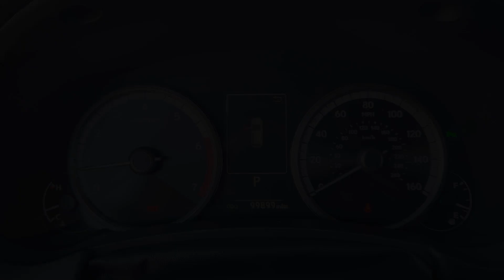2019 Lexus NX 300 F Sport Denver, Thornton, Commerce City, Arvada, Loveland CO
Pre-Owned 2019 Lexus NX 300 F Sport available at Larry H Miller CDJR on 104th located in 1800 W 104th Ave, Denver, CO, 80234.
Stock#: TCR2197627A - VIN#: JTJBARBZ3K2197627

Please mention the stock# TCR2197627A when you contact the dealership for this vehicle.

This could be the car for you, the  2019  Lexus NX.  Enjoy each journey to the fullest in this upscale NX. From its powerful performance to its premium interior and  suite of advanced safety and infotainment tech, this capable crossover makes it happen with modern flair. The following are some of this vehicles highlighted options: Pre-Collision System, Intelligent Auto on/off High Beams, Turbocharged Engine, Keyless Entry, All Wheel Drive, Back-Up Camera, Lane Keeping Assist, Adaptive Cruise Control, Keyless Start, Premium Sound System. Versatility meets style in this premium NX. See for yourself when you take it out for a test drive. Our professional staff looks forward to giving you excellent service!